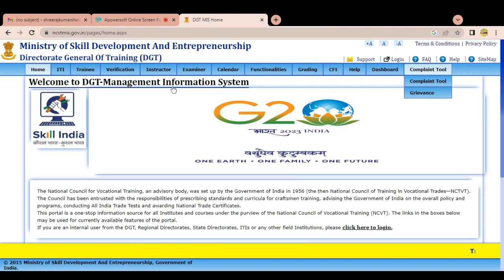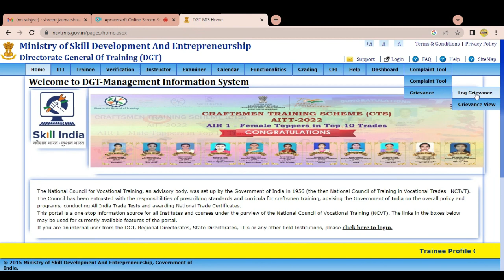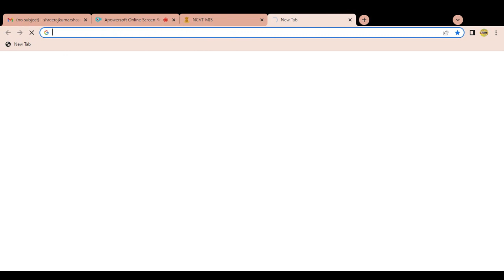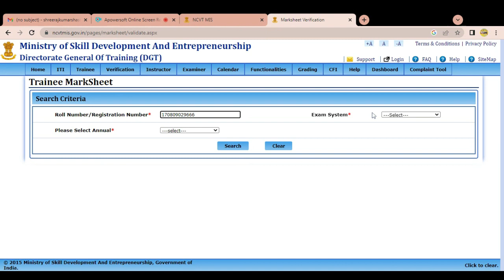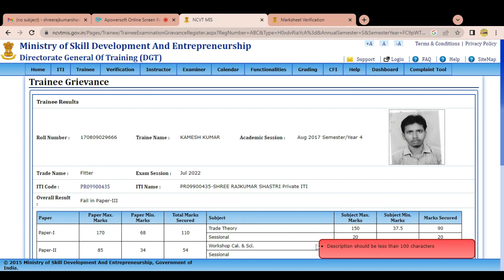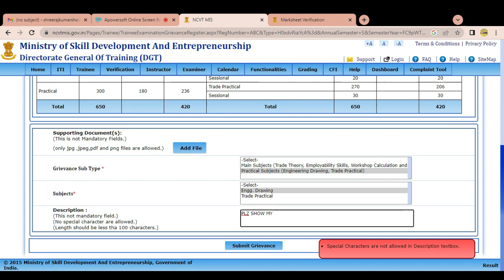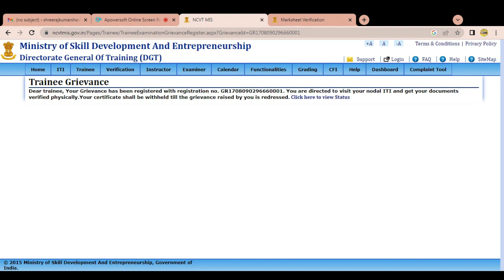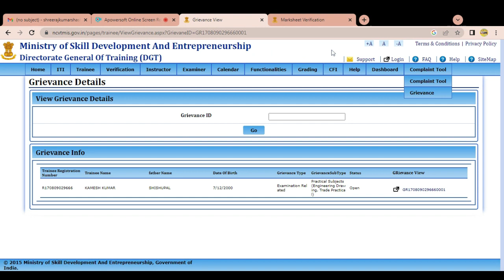ITI RE - EXAM GRIEVANCE KAISE KAREN? ITI PROFILE GRIEVANCE KAISE KAREN?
Your Quaris -
apprenticeship registration for iti
iti latest news today
iti talk show today
dgt new update today
ncvt new update
ncvt new update today
iti new update exam
iti course
iti course electrician
dgt iti news
iti admission last date
ncvt mis new update today
iti admission latest notice
iti admission govt iti
iti back paper result kab aayega
iti supplementary exam
iti supplementary exam 2023 question paper
top iit colleges in india
iti government colleges in india
iti government college fees
iti scholarship
iti job
cits
iti job vacancy 2023
iti job vacancy 2023 railway
iti top 10 trades
iti nimi mock test
cits admission 2023 new update
iti nimi pdf kaise download kare
bharat skill app kaise download karen
bharat skill iti
cits news update
cits course details
scvt
ncvt
ncvt registration process
ncvt apprentice registration
pmkvy
pmkvy 4.0 registration process
msde skill india
msde skill india registration
skill india
up skill development mission registration
dgt notice iti
dgt office
ncvt complaint tool
ncvt helpline number
ITI Related Problem and Solution
ITI Viral Video
Career in ITI Course
iti interview
ITI interview questions and answers
ITI apprentice interview questions
ITI Job Interview Questions
latest news,Apprentice 2023
ITI Books
iti breaking news
iti breaking news today
iti latest news
iti
drdo tech a result 2023
talk show
iti instructor
iti result
iti grading
iti grading parameters
iti grading kese karte hai
pvt iti
govt iti
iti talk show new update
iti update
cti me admission ke liye kya kya document chahiye
nsdc skill development
cits latest update
cti
CTI course detail
dgt  breaking news today
ncvt breaking news today
talk show
iti supplementary exam result 2023